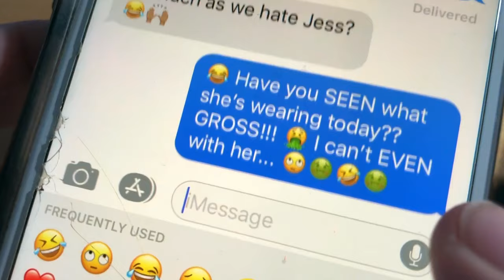The Torches Music Video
By being a light to others, we can help take them out of the darkness that often comes with life's challenges. By bringing each other up, instead of breaking each other down, we can feel better about ourselves in a meaningful way. More importantly, we can do a lot of good in the world by making it a brighter place one simple act at a time.

Music videos give people chance to tell a story with a song. These videos are always entertaining and unique in their own way. However, we here in grade six at AJM, are entertaining and unique in our own way as well. So, we thought we should put together one of our own, just to prove it.

Making this video gave us the opportunity to have fun with each other as a grade six team one last time and to help strengthen our AJM community even more. It also let us think about our adventure together through the year and reflect on some of the things we have learned in elementary that we can take with us into junior high and beyond.

With that being said, please enjoy our music video performance of Torches by the X Ambassadors.